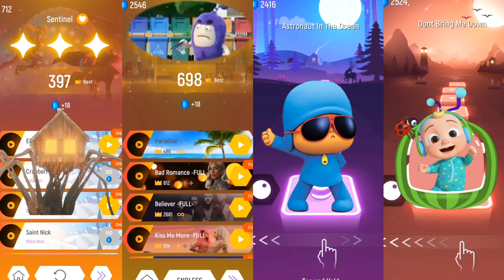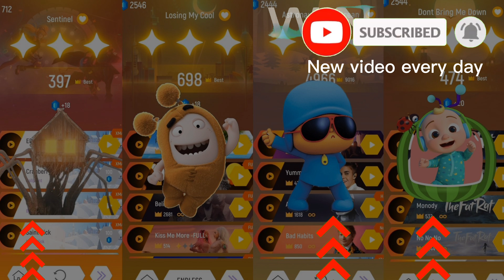Spider House Head vs Oddbods vs Pocoyo vs Cocomelon | Tiles Hop Edm Rush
🎵Watch as your favorite characters 🕷️ Spider House Head, 🎈 Oddbods, 🐤 Pocoyo, and 🎶 Cocomelon hop along the Tiles Hop path, reacting in sync with the rhythm of the electronic dance music. 💃The sheer joy of witnessing these characters take on the EDM Rush, matching their steps to the rhythm, is pure entertainment! 🎉 Remember, every day brings a new video on our channel. See you in the rhythm! 🎊

Тime codes:
00:00 - Intro
00:03 - Spider House Head in Tiles Hop EDM Rush.
01:32 - Oddbods in Tiles Hop EDM Rush.
03:07 - Pocoyo in Tiles Hop EDM Rush.
04:32 - Cocomelon in Tiles Hop EDM Rush.

All Variations in this Video are created by me (Tiles Hop Ball Dance).